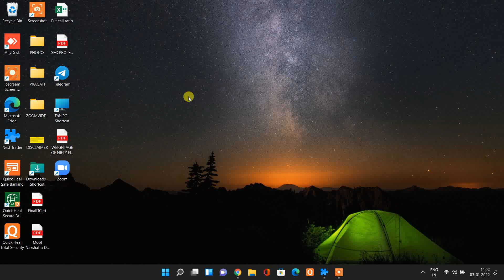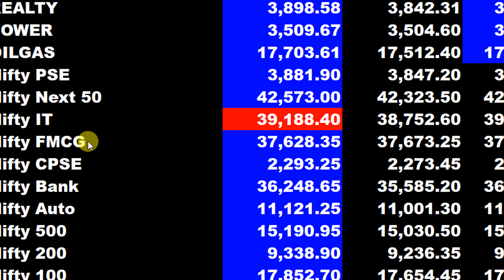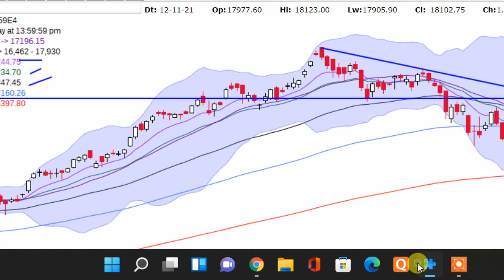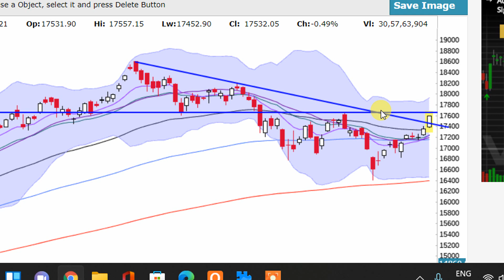MKT UPDATE AT 2 03 PM AFTERNOON